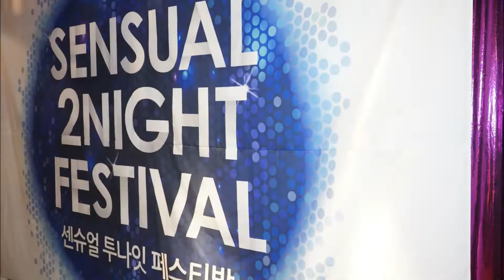오스카 y Judith @ SENSUAL 2NIGHT FESTIVAL @ Hong TURN C0034